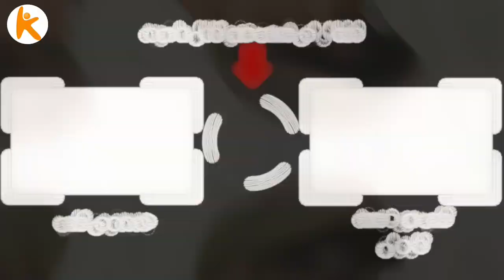ناگفته هاي زندگي هادي حجازي فر